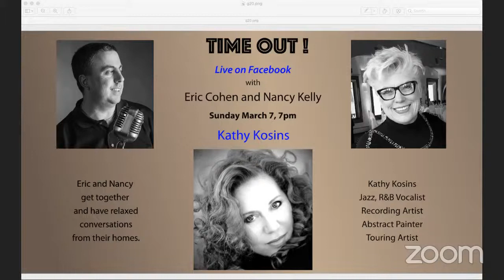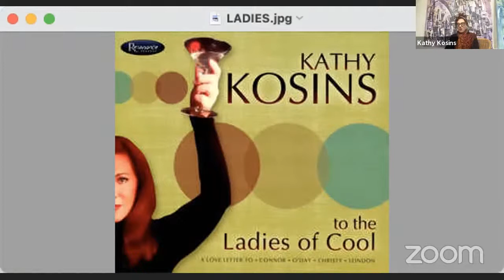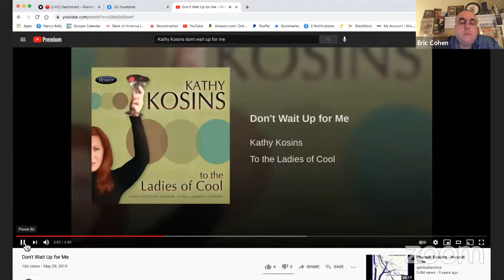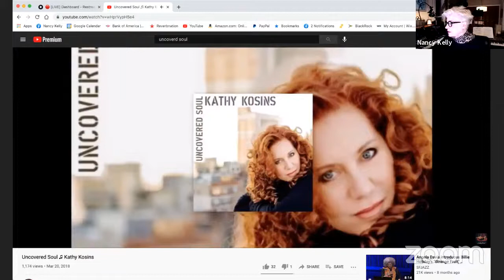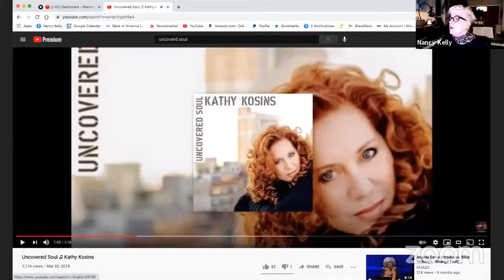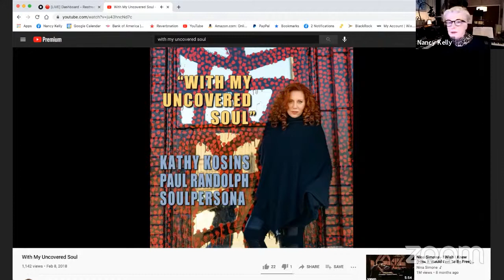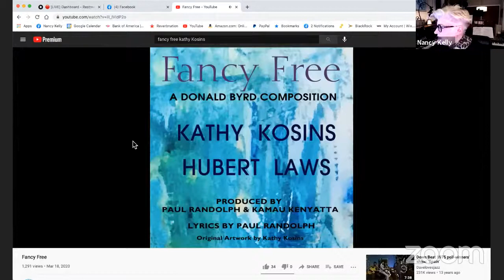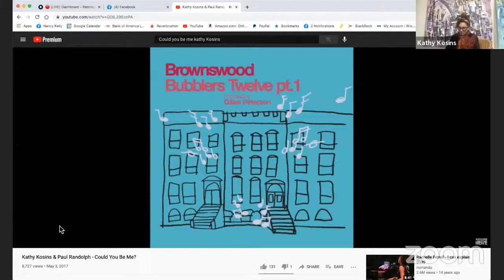Time Out with Kathy Kosins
Nancy and I are back for our first show of March this weekend as we welcome Michigan-based vocalist and award-winning songwriter Kathy Kosins. Her style goes outside the jazz genre as she also has a background in R&B and indie soul. Kathy has taken the stage at jazz clubs both nationally and internationally having worked with the likes of Larry Goldings, Randy Brecker, Bernard Purdie & Peter Bernstein. However, you'll discover her talents extend beyond just the music industry. Kathy is also a painter of modern abstractions and the works she produces are visual interpretations of audio recordings by the jazz greats. We'll certainly talk about her music career and also enjoy seeing some of her artwork as well so please make it a point to join us as we chat with vocalist and artist Kathy Kosins